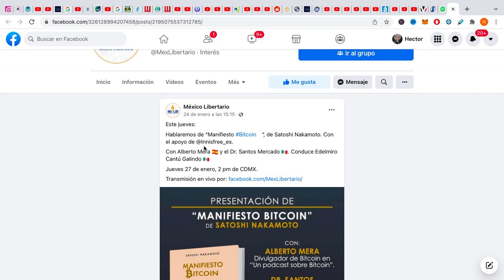🗣Zoom de Presentación de Manifiesto 🔐Bitcoin: No te lo 😃puedes perder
Con @alberto_mera 🇪🇸 y el Dr. @santosmercado 🇲🇽. Conduce Edelmiro Cantú Galindo🇲🇽.

Jueves 27 de enero,2pm de CDMX.

¿Más Inversiones?